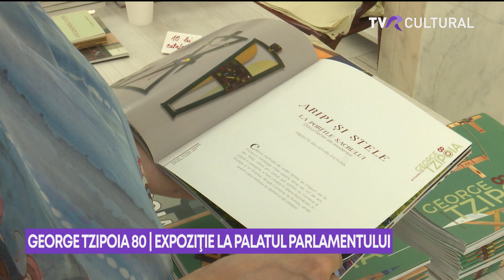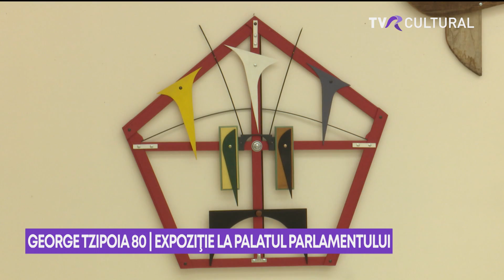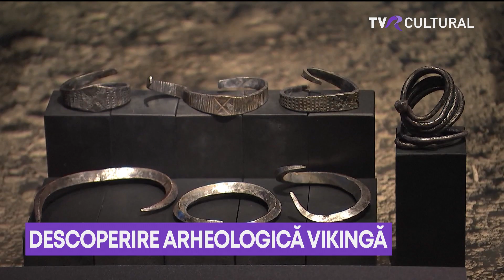JURNAL CULTURAL - ediţia din 16 septembrie 2024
TVR Cultural

Din sumar:

- Final glorios aseară pentru Festivalul “Masters of Classic”. Această primă ediţie a adus pe scena Sălii Palatului din capitală cele mai importante voci ale teatrului liric mondial, printre care şi renumitul tenor Roberto Alagna. Recitalul acestuia a inclus arii din toate operele scrise de marele compozitor italian Giacomo Puccini. Jurnalista Cristina Lascu a fost la concert şi a stat de vorbă cu celebrul artist.
- Drama istorică „Shogun” a doborât recordul de victorii la cea de-a 76-a ediţie a Premiilor Emmy, câştigând nu mai puţin de 18 trofee în cadrul ceremoniei care a avut loc duminică, la Los Angeles. În timp ce „The Bear" a fost ales cel mai bun serial de comedie. Premiile Emmy recompensează anual cele mai bune seriale produse la Hollywood.
- Festivalul Internaţional de Film de la Bistriţa, intitulat sugestiv PASAJ, începe miercuri. Selecţia filmelor este foarte variată. Sunt şi producţii româneşti, dar şi străine, care vorbesc despre frământările din societatea modernă. Aflam mai multe de la Octavian Dăncilă, directorul artistic al evenimentului, aflat în legatură directă cu noi prin Zoom.
- Intrăm în culisele celei mai discutate expoziții de artă a momentului: Sâni. O expoziție cum nu s-a mai văzut, inaugurată recent, în noul sezon Art Safari. Cu lucrări din cele mai vechi timpuri şi până astăzi, expoziția a stârnit deja interes maxim. Dar... şi controverse !
- Artistul George Tzipoia vă provoacă la o nouă întâlnire, la Palatul Parlamentului, intitulată „ARIPI și STELE - La Porțile Sacrului. Documente ale existenței”. Expoziția, prin care George Tzipoia aniversează 80 de ani, îi este dedicată tatălui său, pictorul Alexandru Țipoia.
- Pompeii, oraşul antic îngropat sub cenuşă, încă are nevoie de pază. Zece păsări de pradă survolează periodic imensul sit arheologic, pentru a-l proteja... de porumbei.
- Nouă descoperire arheologică în Danemarca ! Un student a găsit bijuterii impresionante, din epoca vechilor stăpâni ai mărilor, vikingii.​